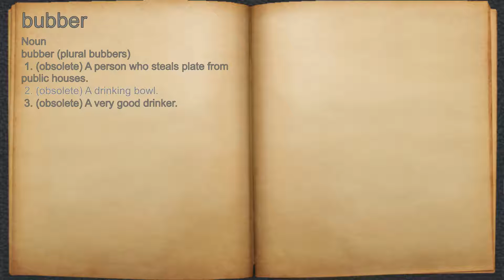What does bubber mean?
A spoken definition of bubber.

Intro Sound:
Typewriter - Tamskp